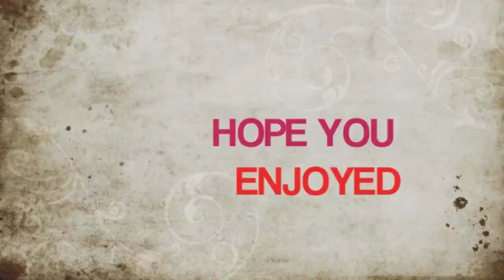King Arthurs Gold Montage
This is my first King Arthurs Gold montage so I hope you enjoy